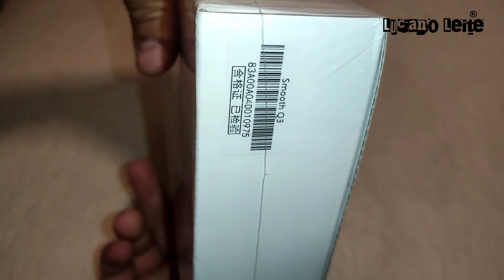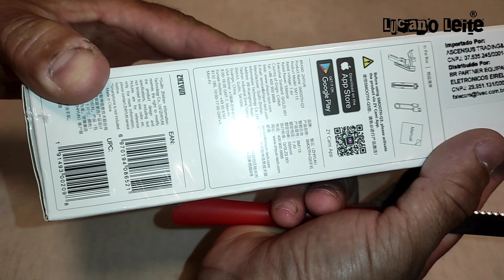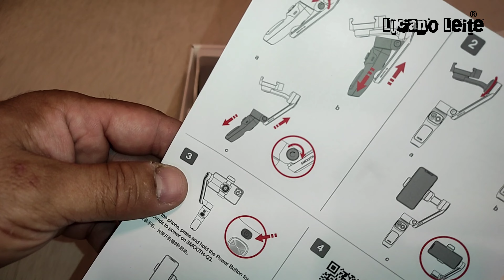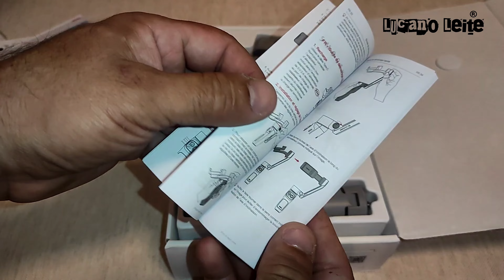Guimbal estabilizador para celular ZHIYUN SMOOTH Q3 unboxing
Zhyun Estabilizador de Imagem Zhiyun Smooth Q3 para Smartphones, CINZA , C030112EUR